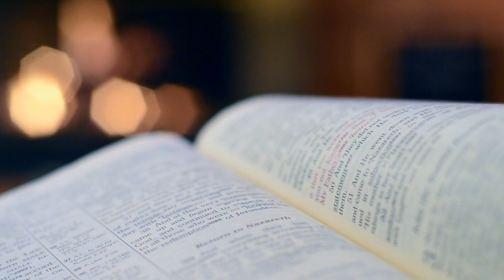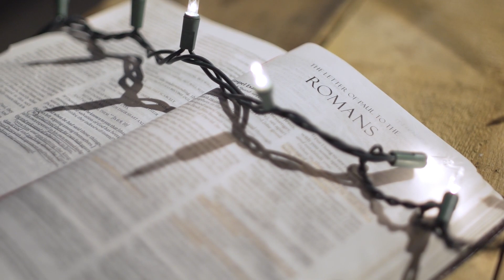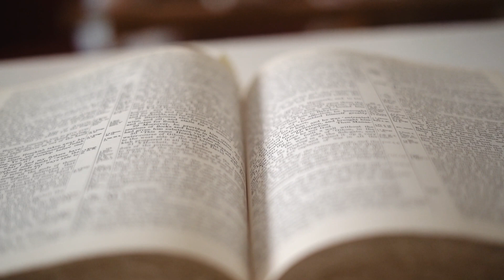Embrace Life’s Curveballs: Proven Strategies to Thrive Through Unexpected Change!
When life throws you an unexpected curveball—a health issue, job loss, or sudden family change—it’s natural to feel overwhelmed. In this video, we’ll show you how to face life’s toughest challenges head-on with resilience, faith, and purpose.

This video covers:

🔶Why Change Feels So Hard: Discover the science behind why our brains resist change and how to break free from this pattern.

🔶Reframe Your Mindset: Learn how to turn obstacles into growth opportunities with tips inspired by Romans 8:28.

🔶Building a Support Network: Understand the power of faith communities, family, and friends in staying strong through life’s shifts.

🔶Daily Routines for Stability: Create simple, grounding routines—backed by USC research and Philippians 4:6-7—to regain peace.

🔶Finding Purpose in Challenges: Discover how trials can shape us for the better, with wisdom from the Book of James.

Join us for a journey that blends psychology-backed strategies and faith-centered insights to help you navigate life’s unexpected twists. You don’t have to face these changes alone—find the strength to turn curveballs into stepping stones.